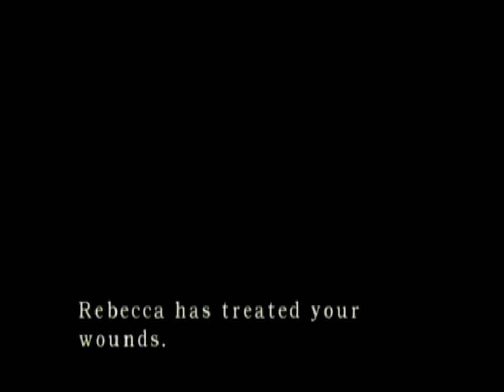Resident Evil part 8 Chris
Resident Evil for Nintendo GameCube
Playthrough part 8 Chris